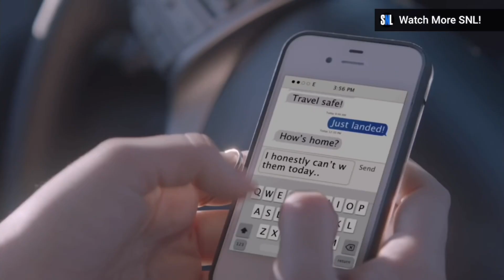target parking lot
i just can't with them today